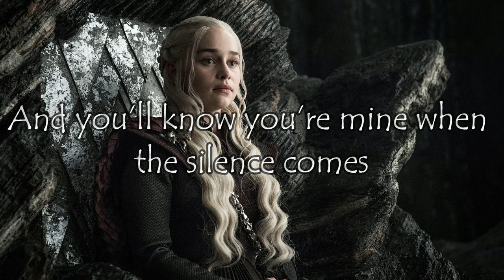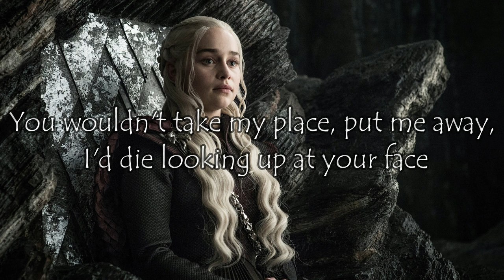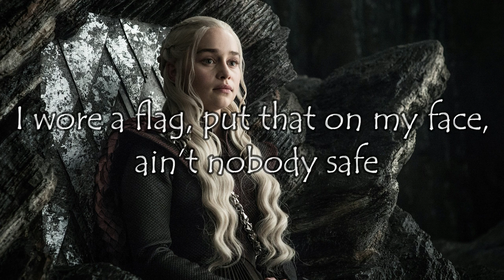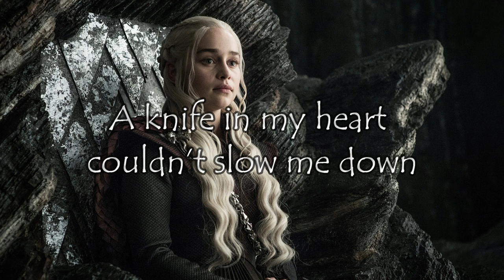Power is Power form For the Throne Music "Game Of Thrones" [Just lyrics]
Lyrics:
I was born of the ice and snow
With the winter wolves in the dark, alone
The wildest night I became the one
And youll know youre mine when the silence comes

Only for the weak

A knife in my heart couldnt slow me down
Cause power is power, my fire never goes out
I rise from my scars, nothing hurts me now
Cause power is power, now watch me burn it down

I been down for the coldest war
And I know where I been 'cause I bled before
How do I know if I let you stay
How do I know if we did it your way
You wouldn't take my place, put me away, I'd die looking up at your face
How do I ever know?
Who can I trust?
Feelings of emptiness
Only love could kill me, god bless

Whos hotter, been a monster with a crown
So swamped by high water, keep your head up, you might drown
Im the world its way colder, by the day we count it down
Been around, just been waiting up now, she gone come around
I took a drag, bust it out the gate, my little baby, slay
I wore a flag, put that on my face, aint nobody safe
Lift the mask, they gon have to see what they cant erase
I took a lot so I took it back (verbal gun shots)
Dangers on my mind
Aint no knife, dagger, bullet that can do it
 fore you yea u know I go  right straight thru it

Never for a queen (oh yeah!)

Cause power is power, and fire never goes out

Now watch me burn it down